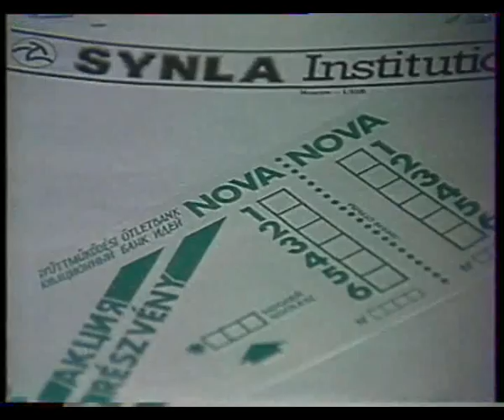Владимир Майков, Александр Неклесса и Валентин Куклев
Владимир Майков, Александр Неклесса и Валентин Куклев "Наброски из будущего", в программе "Пятое колесо" (Санкт-Петербург)